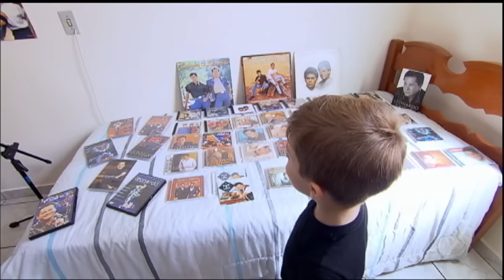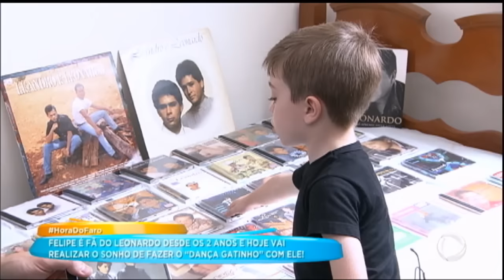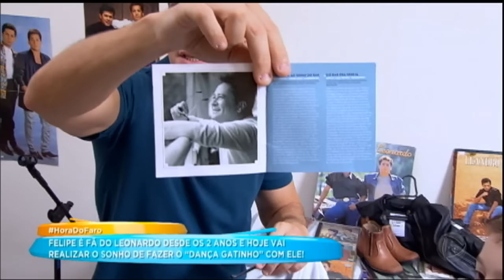Pequeno fã de Leonardo gosta de ser chamado de Leonardinho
Felipe, de cinco anos, é fã do cantor Leonardo desde quando tinha apenas dois anos. Todos os dias, faz shows na porta da loja dos pais e, inclusive, já tem fãs. O seu grande sonho é conhecer o ídolo.